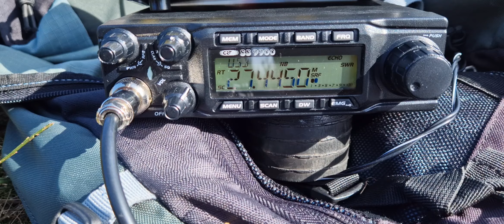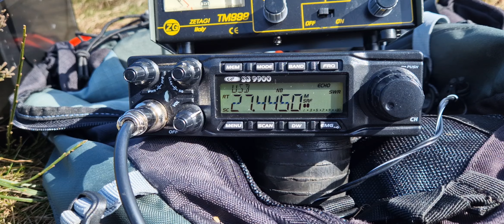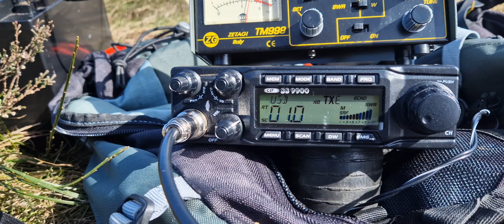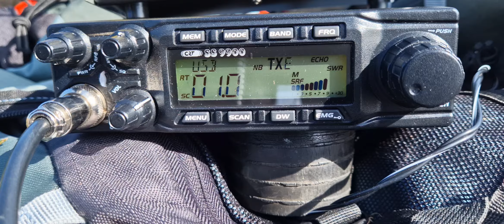QSO avec 11TC051 Carlos (Mobile) PUERTO RICO.